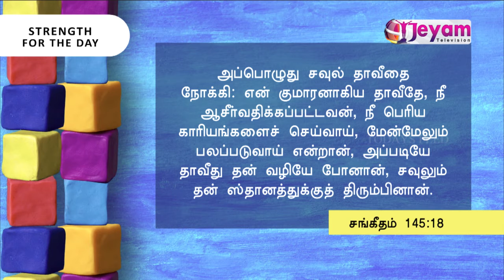Epi-23 | Todays Feed | Jeyam Tv